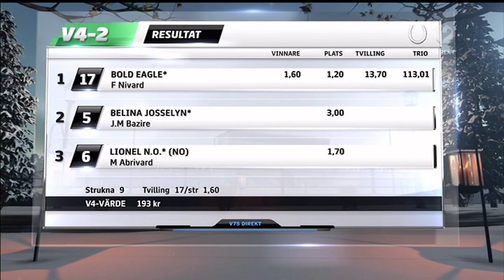Prix d'Amérique 2017, Bold Eagle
Franck Nivard